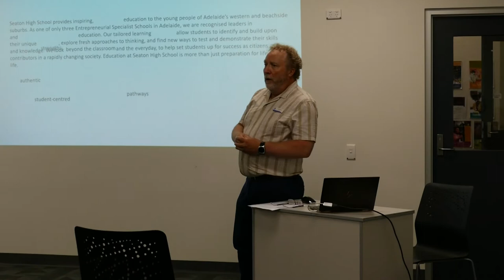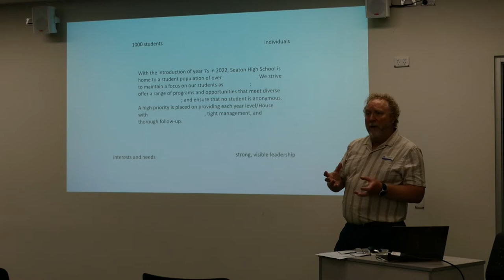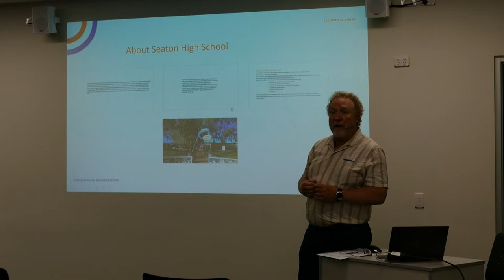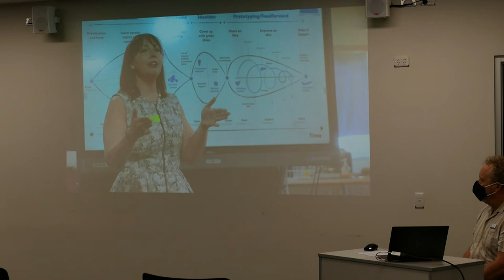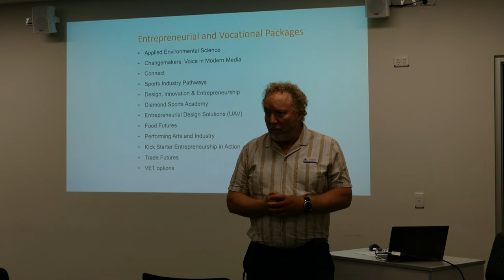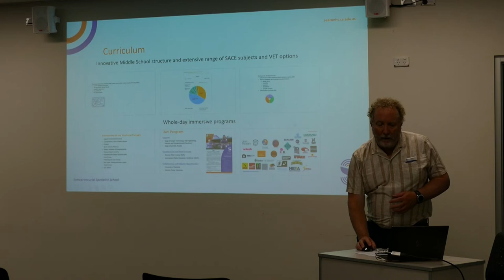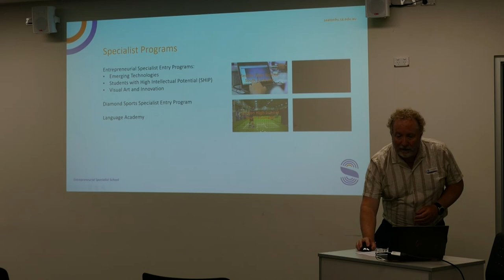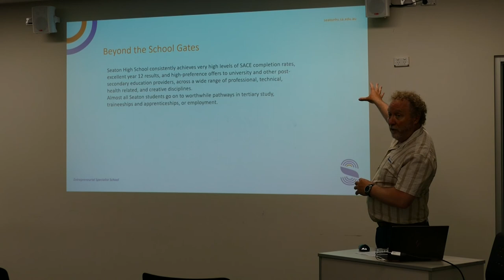Open Evening - Principal's Address video - Richard Abell - Wed 16th March 2022 - Seaton High School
The Principal, Richard Abell, highlights key features and exciting directions for the school.

Learn more about our Entrepreneurial Specialist Programs including:
-    Visual Art and Innovation
-    Emerging Technologies
-    Diamond Sports - Baseball
-    Female Empowerment Diamond Sports - Softball